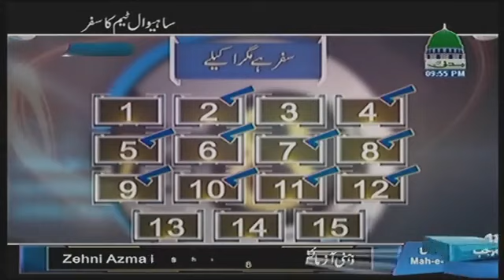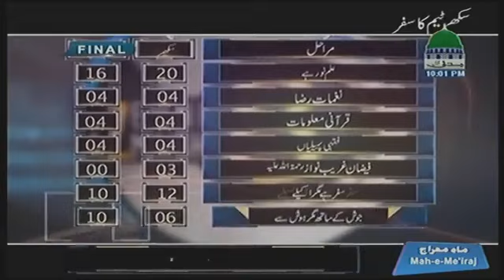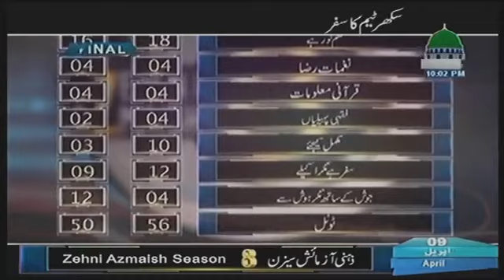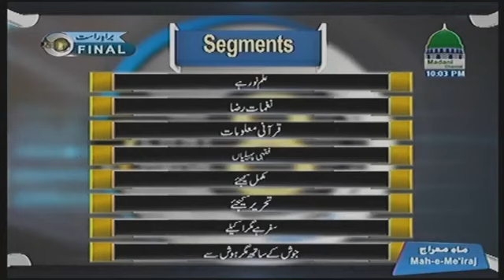Zehni Azmaish Season 8 - Final - Sukkur Vs Sahiwal - Part1 - Haji Abdul Habib Attari